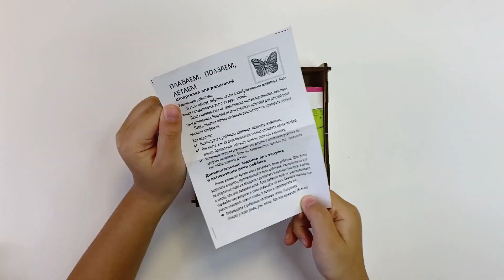IQ Пазл деревянный "Плаваем,ползаем,летаем" (животные) для детей от 2 лет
В развивающий комплект входят 16 крупных деревянных деталей, из которых нужно сложить 8 изображений животных, а также Шпаргалка для родителей с правилами игры.

Игра будет полезна для развития мелкой моторики и внимания, пространственного мышления и восприятия, активизации мозговой деятельности в целом.

Крупные и ровные детали пазла выполнены из экологически чистых материалов. Они прочные и долговечные, поэтому развивающая игра может переходить от ребенка к ребенку.

Прочная и удобная упаковка надежно сохранит все детальки и не позволит им потеряться.

Предназначено для детей от 2 лет.